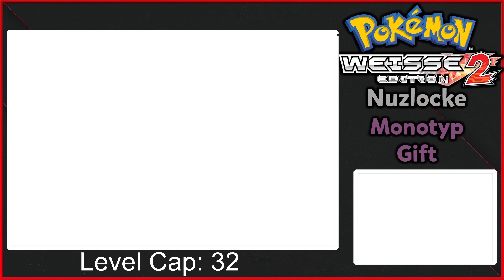Direkt der nächste Verlust VS Kamilla? - Pokémon Weiß 2 Monolocke Gift Nuzlocke [13] - (Hürdenmodus)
Der Walkthrough wird als Nuzlocke Run gespielt. Dies ist ein Run mit besonderen Regeln, die das Spielerlebnis als größere Herausforderung gestalten sollen.
Die Regeln sind:
1. Ist ein Pokémon kampfunfähig darf dieses nicht weiter verwendet werden.
2. Pro Route darf nur der erste Encounter gefangen werden.
2.1. Species Clause: Pokémon der selben Evolutionsreihe dürfen bei mehrmaligen Antreffen übersprungen werden.
2.2. Shiny Clause: Shiny Pokemon dürfen immer gefangen und benutzt werden.
2.3. Static Clause: Event Pokémon aller Art dürfen immer gefangen und verwendet werden.
3. Pro Kampf ist kein Einsatz von Heilitems erlaubt.
4. Die Pension darf nicht benutzt werden.
5. Der Kampfstil muss auf Folge gesetzt werden.
6. Die Challenge beginnt mit dem Erhalt der Pokebälle und endet mit dem Besiegen des Champs.
7. Jedem Pokémon muss ein Spitzname gegeben werden.